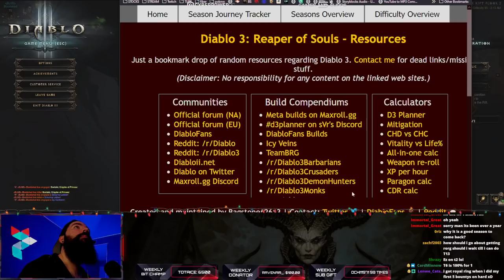SOLO DOC | LETS PLAY EP02 SEASON 25 WITCH DOCTOR DIABLO 3 PATCH BUILD 2.7.2 REAPER OF SOULS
Welcome to my Solo Witch Doctor Spider God Let's play for Diablo 3 reaper of Souls patch 2.7.2 Season 25, enjoy!
►GEAR BELOW
Galaxy Projector
Light Strips
I play Diablo on this
Current beard oil